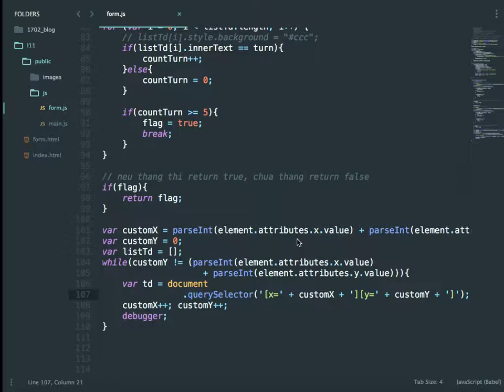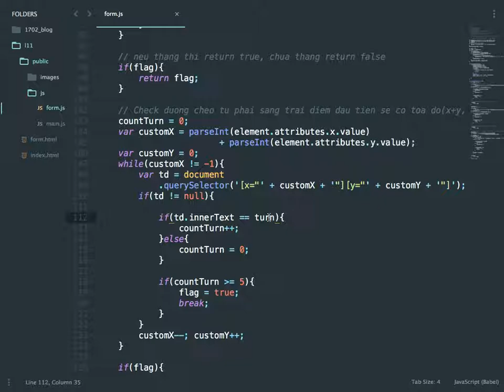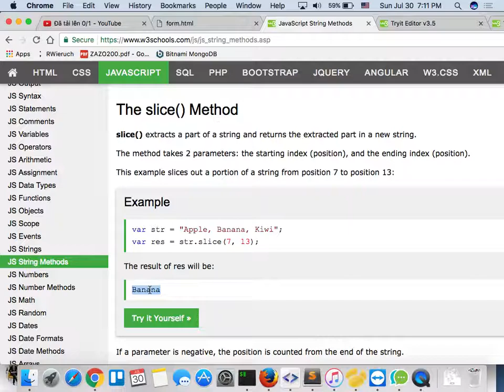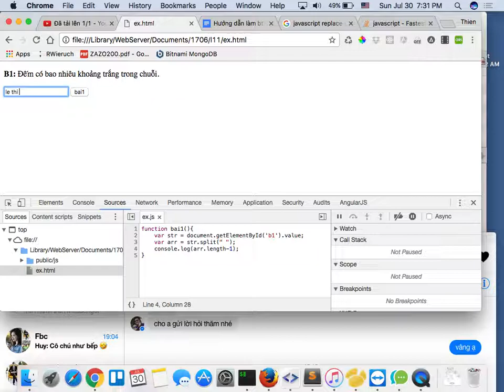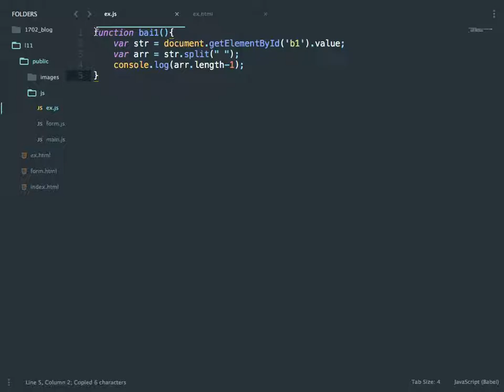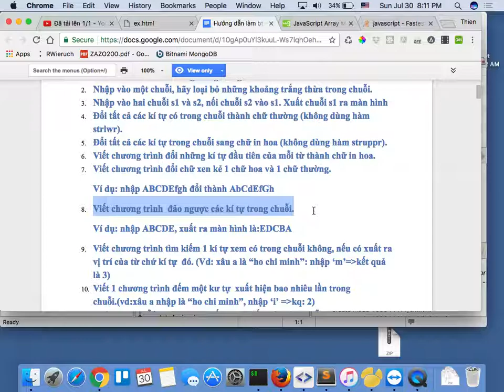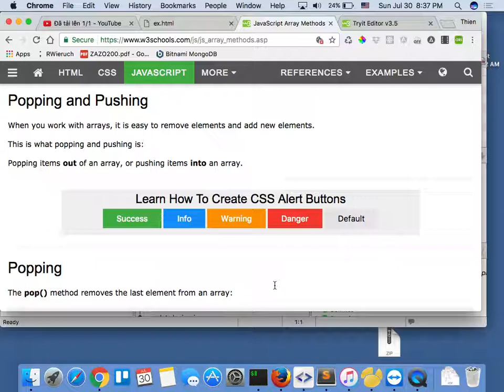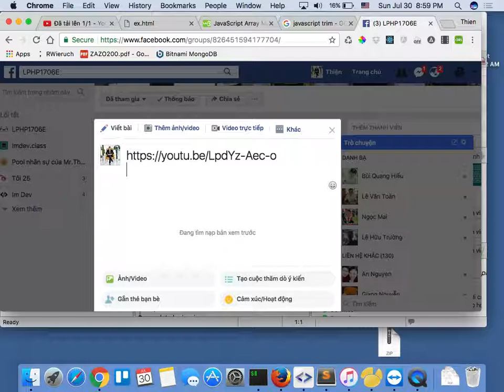2017 07 30 javascript build-in function